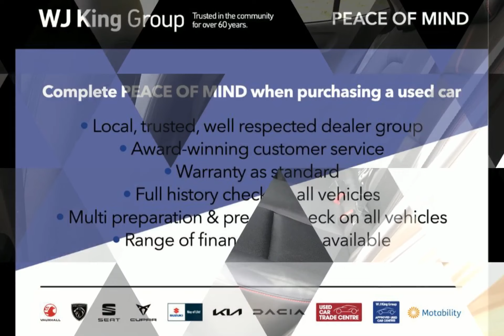WJ King are pleased to offer GY17YKE at an amazing price